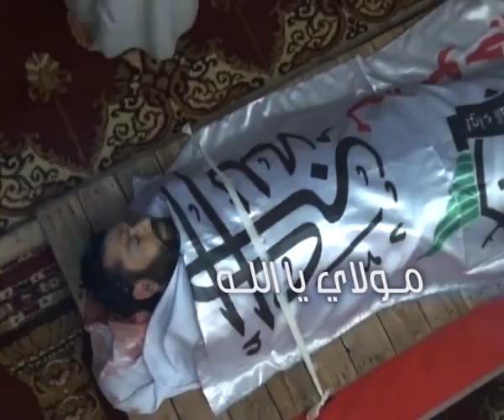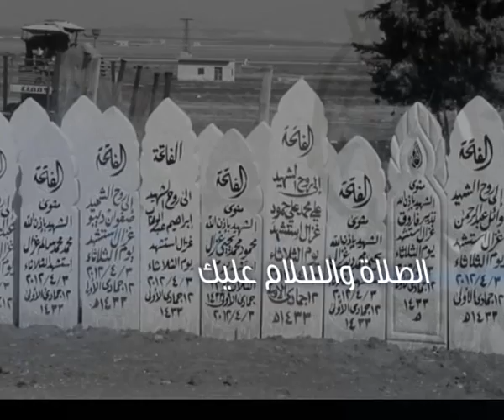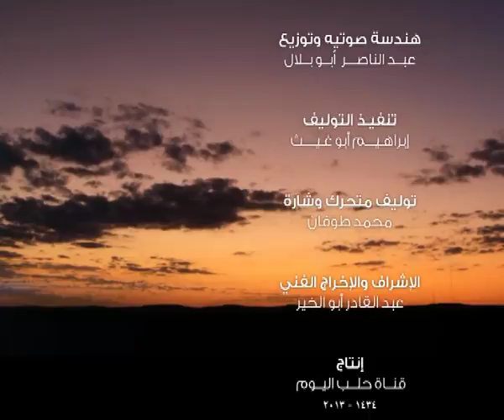تجويق الميت (لحن الشهيد) في حلب بصوت المنشد عبد الناصر حلاق